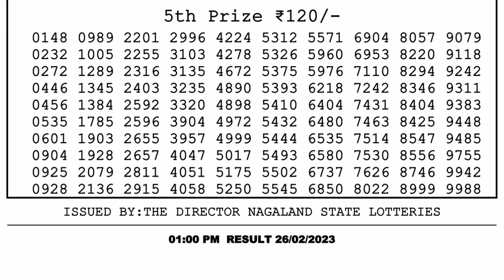Nagaland Lottery Sambad Live 1pm 26.02.23